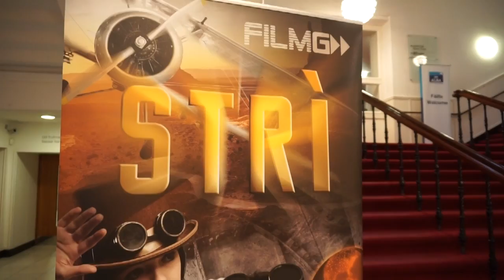FilmG Awards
Great night had at the FilmG Awards 2017.